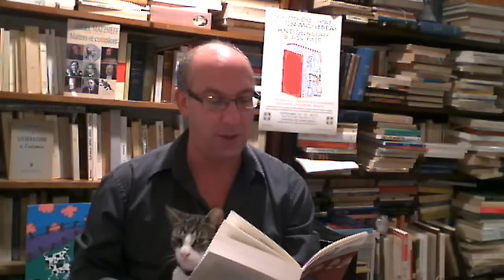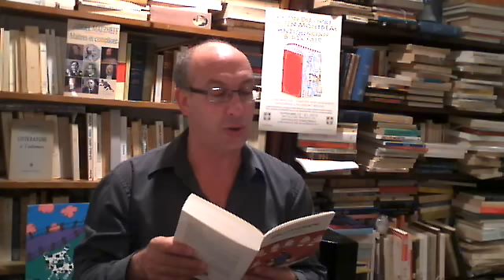Marc-Alain Ouaknin:Bibliothérapie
Lire,c'est guérir.Précédé d'un texte,mien.